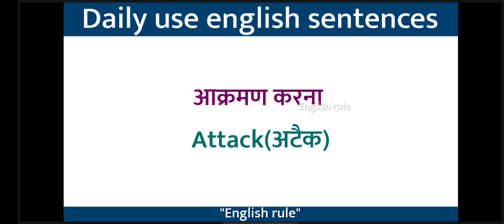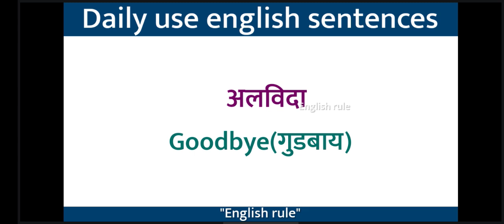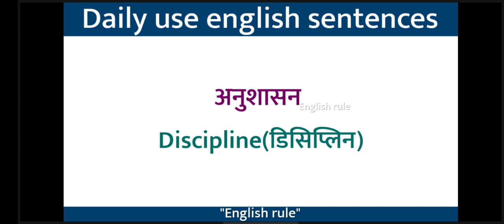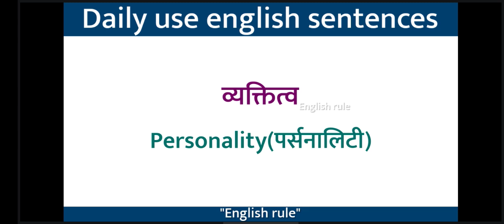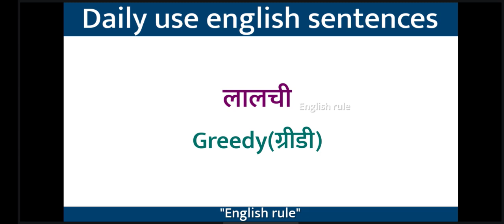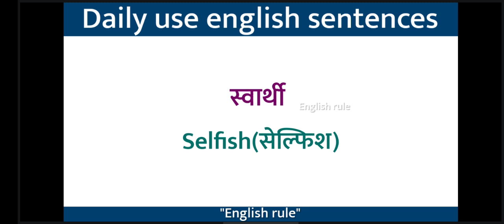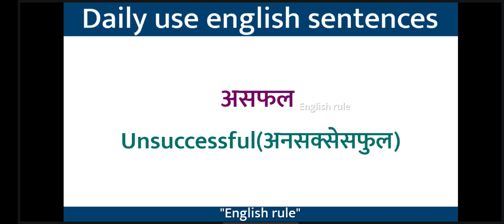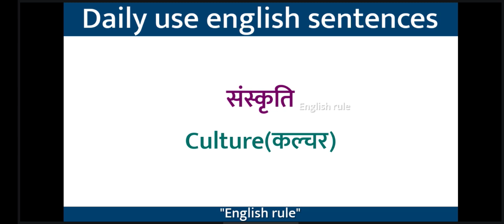Daily Use English Words Meaning | Vocabulary Words | Most Important English Words Meaning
Word Meaning | Daily Use Words Meaning | Vocabulary Words | Spoken English

word meaning
words meaning